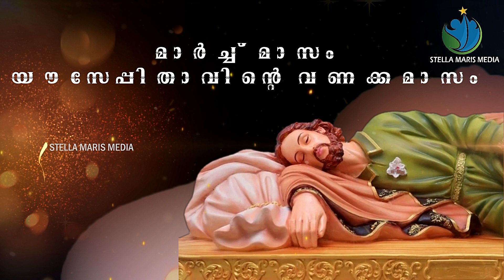മാർച്ച് മാസം യൗസേപ്പിതാവിന്റെ വണക്കമാസം | YOUSEPPITHAVINTE VANAKAMASAM | DAY 23 | STELLA MARIS MEDIA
🔴TELECAST from
PRARTHANA PRESHITHA BHAVAN,KARIYAD, ANGAMALY